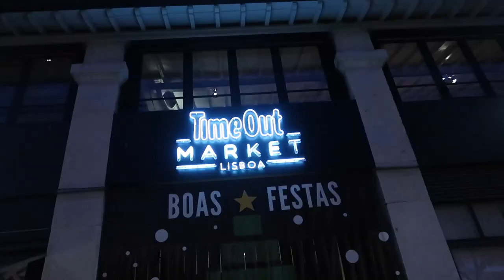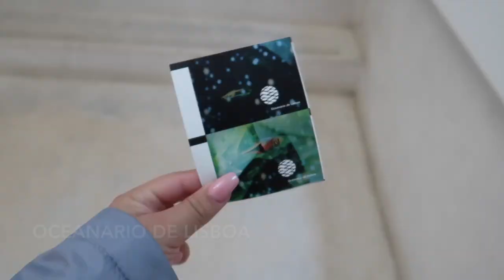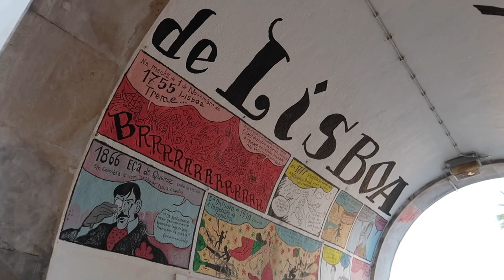Portugal, Lisboa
Camera: Canon Gx7ii